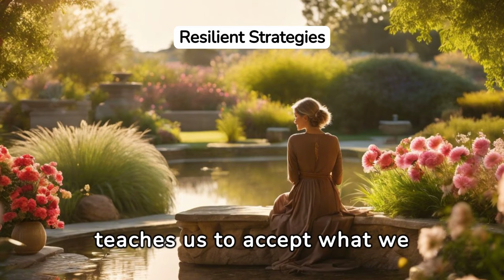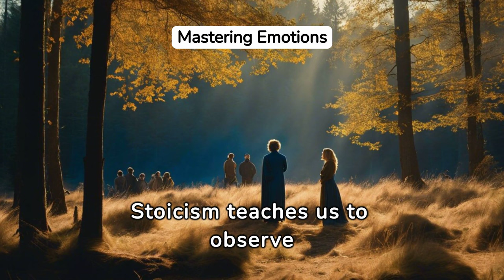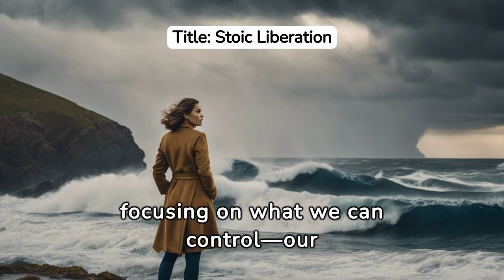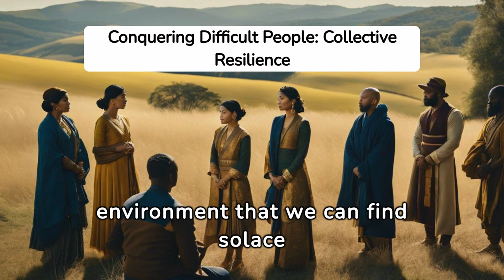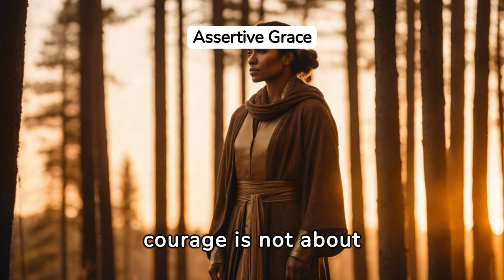YOU DESERVE WHAT YOU TOLERATE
In this thought-provoking video, we delve deep into the Stoic philosophy to explore the profound meaning behind the saying, "You Deserve What You Tolerate." Stoicism, a school of philosophy that flourished in ancient Greece and Rome, teaches the development of self-control and fortitude as a means to overcome destructive emotions. But how does this ancient wisdom apply to our modern lives, particularly in the context of what we tolerate from ourselves, others, and the circumstances around us?
Through a detailed analysis of Stoic principles, we examine how our tolerances shape our lives and how, by adopting a Stoic mindset, we can transform our approach to challenges, relationships, and personal growth. We'll look at the teachings of famous Stoic philosophers like Marcus Aurelius, Seneca, and Epictetus, focusing on their insights into human behavior, resilience, and the pursuit of virtue.

This video is not just a historical overview of Stoicism but a practical guide on applying its principles to improve your daily life. Whether you're facing personal struggles, professional challenges, or simply seeking a more meaningful and contented life, the Stoic perspective on tolerance can offer profound insights and actionable solutions.

Expect to uncover:

The Stoic understanding of tolerance and its implications for personal responsibility and freedom.
How to recognize and adjust what you tolerate in your own life, according to Stoic philosophy.
The role of virtue and reason in determining what should and shouldn't be tolerated.
Practical strategies for embodying Stoic principles to cultivate resilience, peace of mind, and a sense of fulfillment.

Join us as we explore how the timeless wisdom of Stoicism can be applied to modern life, teaching us that indeed, we deserve what we tolerate—but also that we have the power to change what we accept for the better. Whether you're new to Stoicism or looking to deepen your understanding, this video will provide valuable insights into leading a more purposeful and contented life.